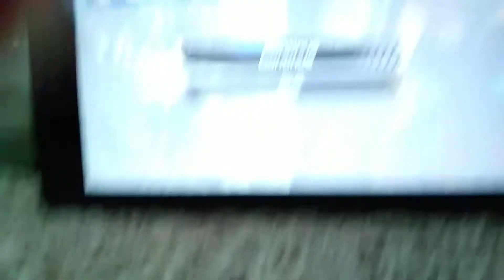Mario kark 8 Deluxe red shell fun ( not !)